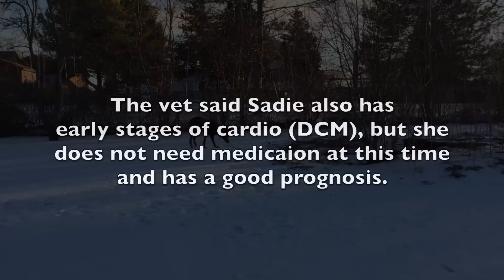Sadie is adoptable!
Sadie has a long bio because she has been in the IDR+ program for almost a year. We don’t understand why no one wants this wonderful girl in their home. She is 7 years old and very loving and affectionate. She doesn’t need to be crated when left alone, is housebroken, rides well in the car, and walks nicely on a leash. You might be wondering how this fantastic Dobe ended up homeless. She was picked up stray, and when her owner was found, she was unable to take Sadie back because she was in hospice for cancer. The owner’s family was not able to take this poor girl in, so IDR+ helped her. She has been in foster homes the whole time, and she is doing great.

Sadie would do best in a home with few stairs to go out to go potty as she has an old ACL injury in both knees that our vet does not recommend repairing with surgery since she has lived with them for so long and has adapted to the decreased range of motion. She doesn’t let that stop her, though! She just needs a little help to jump up on the bed to snuggle. While the vet was evaluating her knees, he noticed a slight heart murmur. Since Dobes are no strangers to heart problems, we had her checked out by a cardiologist. The echocardiogram showed the very beginning stages of DCM (dilated cardiomyopathy), but it does not require medication at this time, and her prognosis is good. All of this does not stop her from trotting around the yard and loving life! Due to her two diagnoses, IDR+ is making her part of the Guardian Angel (link, please) program, which means her adoption fee is sponsored for the lucky person who wants to add her to their family.

Sadie would prefer to be the only dog in the house. Although she has occasionally been around dogs in her foster home, she prefers to be the queen bee to get all of the attention to herself. She has a healthy prey drive with squirrels in the yard, so she might not be a fan of cats, but she doesn’t mind the giant parrot that squawks at her. She’s a bigger gal who just wants to love you. She is a foster momma’s girl, but she wants a forever home of her own where she can lounge on the couch and follow the sun rays around. She’s a champion leaner and the poster dog for a Velcro Dobe. If you aren’t petting her, she will remind you with a gentle nudge of your hand. Although her temperament is wonderful, we prefer to place her with kids 10 and up due to her health needs.